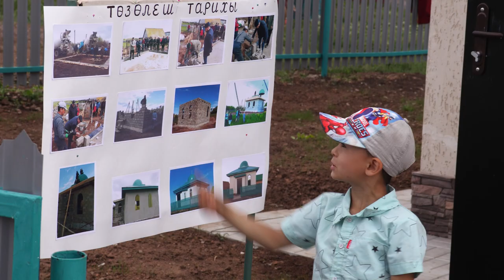Иске Усман / Купербаш